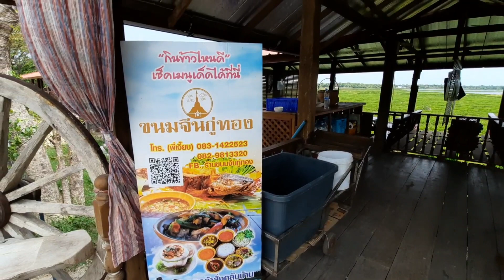ไปชมบ้านน็อคดาวน์แต่แห้ว เลยแวะร้านขนมจีนกู่ทองชมวิวบึงหนองเลิง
พักผ่อนหย่อนใจ หลังไปชมบ้านน็อคดาวน์ ที่ร้านอาหารขนมจีนกู่ทอง มีอาหารให้บริการหลากหลายเมนู แต่ที่เด่นๆคือ ขนมจีนสูตรเด็ดของทางร้าน พร้อมชมวิวสวยๆ ที่นั่งกินสะดวกสบาย สะอาด ที่ข้างหนองเลิง ที่กว้างใหญ่วิวสวยๆ

2.ช่องนี้ สามเสือFamily